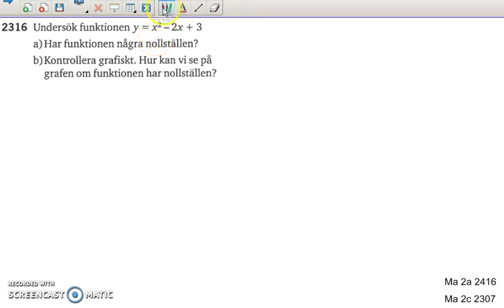Matematik 5000 Ma 2b Kapitel 2 Andragradsfunktionens största minsta värde 2316